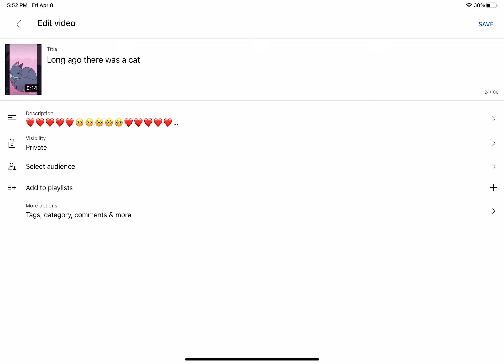Privating this video